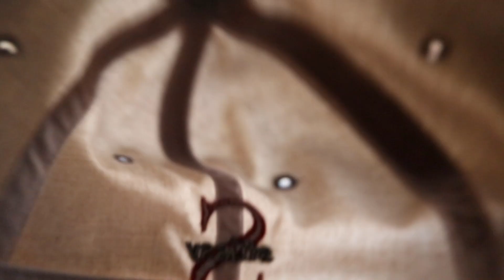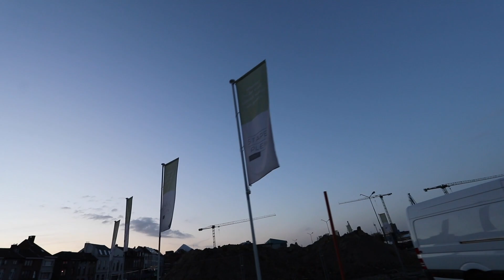IK HEB 2 MENSEN HUN LEVEN GERED !!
⇩VOLG ME OP SOCIAL MEDIA VOOR MEER⇩